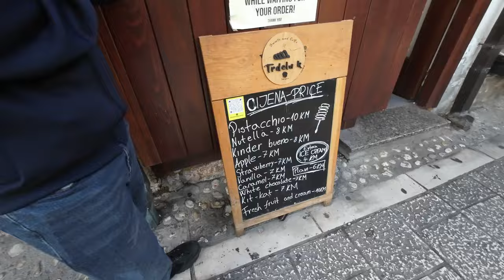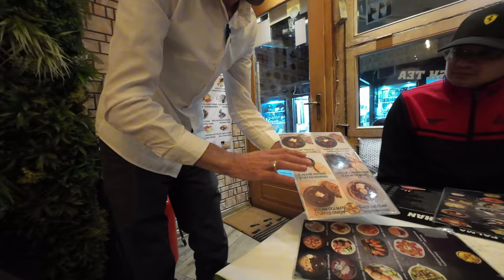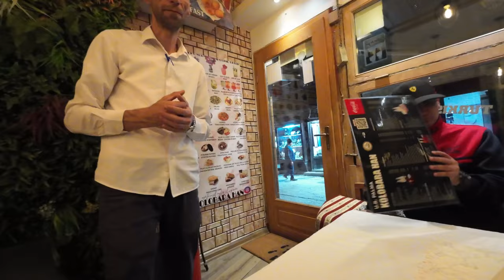Balkan Roadtrip (PART 5) - Kembali ke Zaman Silam di SARAJEVO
Video pengembaraan ke rantau Balkan yg merangkumi perjalanan yang bermula di negara Croatia, Montenegro, Bosnia & seterusnya kembali ke Croatia. Ianya memakan masa selama 9 hari 8 malam perjalanan dengan kenderaan sewa MPV yg selesa. Nyata, pengalaman menjelajah dan menikmati keindahan alam di rantau Balkan yg sangat menarik dan unik pastinya akan sentiasa di ingatan.

Selamat Menonton!

Thanks!